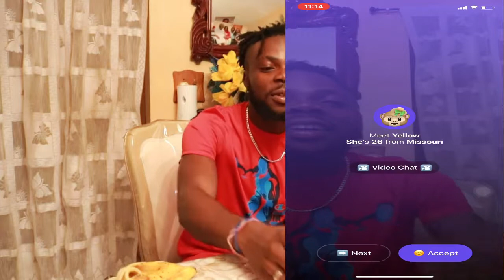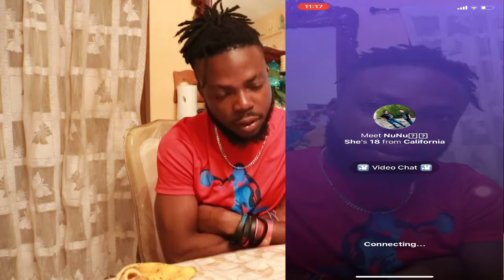USING MY JAMAICAN ACCENT TO PICK UP GIRLS | MONKEY APP P.T2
SEEING IF I CAN GET GIRLS JUST BY USING MY JAMAICAN ACCENT. P.T2